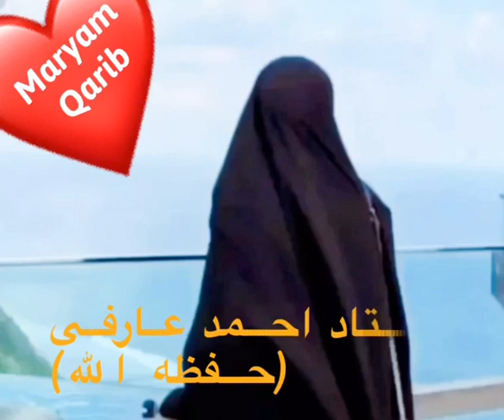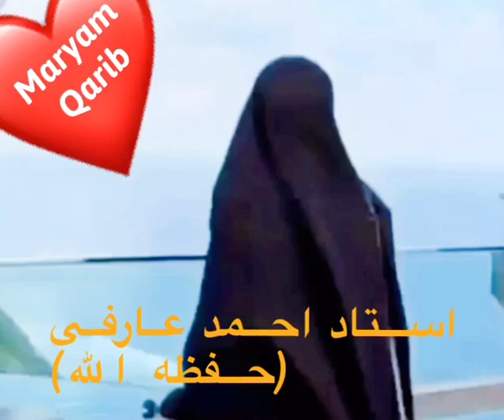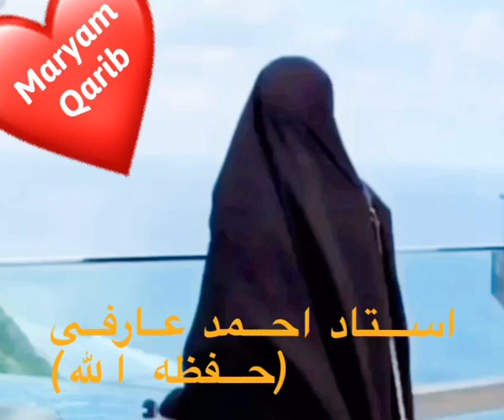آیا زنان ناقص العقل و ناقص الدین استند؟ چنین حدیثی است ؟ دلیل آن چیست ؟maryamqarib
بیایید تجوید بیاموزیم به بیان خیلی آسان و عام فهم توسط استاد محترم ناصر هاشمی